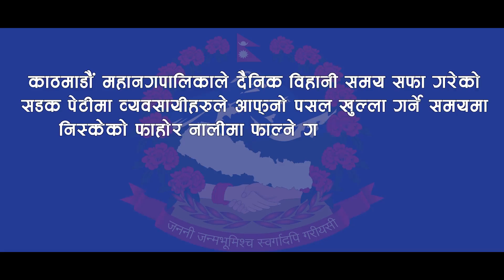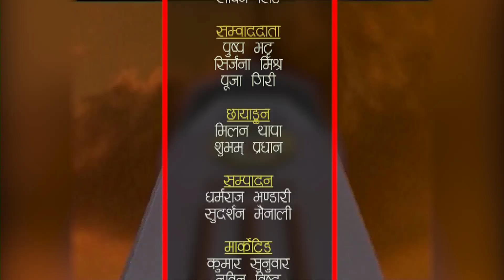HAMRO KATHMANDU 2076 Falgun 26 (हाेली काे रमझम २०७६)